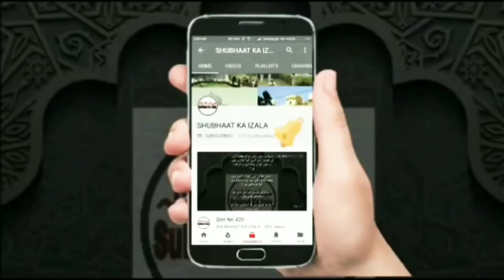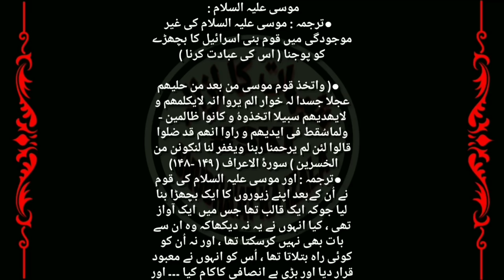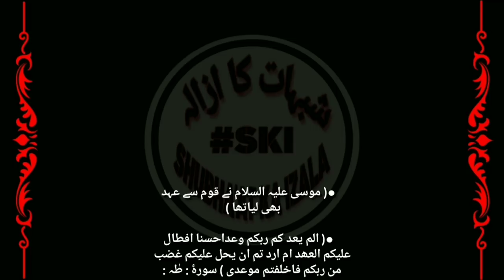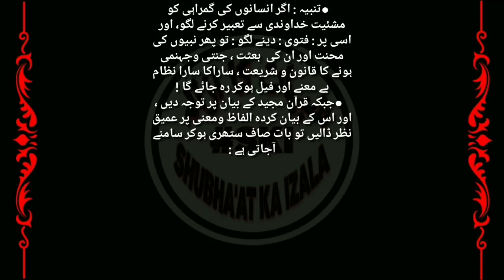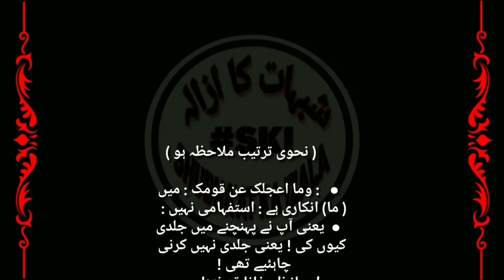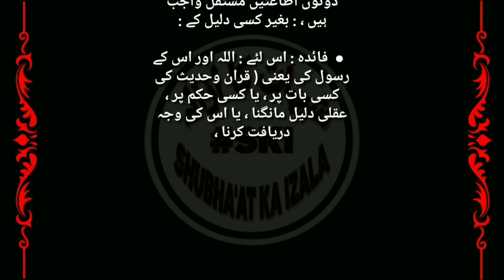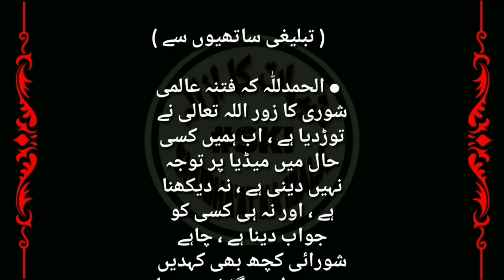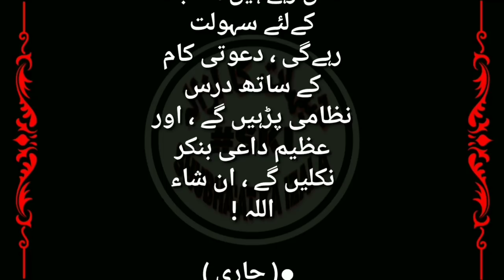Moulana Sa'ad Saheb par Lagaya Gaye Sab Se Bade Aitera'az Ka Muddalil Jawab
مولانا سعد صاحب پر لگائے گئے سب سے بڑے اعتراض کا مدلل جواب

मौलाना सद सब पर लगाये गए सब से बड़े ऐतेराज़ का मुदलिल जवाब
• قسط ( ۵۹۵) مفتی ابوالقاسم صاحب کے اعتراض (۳۹) کا: ( رد ) موسی علیہ السلام کی غیر موجودگی پر بچھڑے کی پوجا کی گئی ، حضرت ھارون علیہ السلام کی تلقین اور اُ ن کا صبر ! داعی قربانی میں آگے بڑھے !